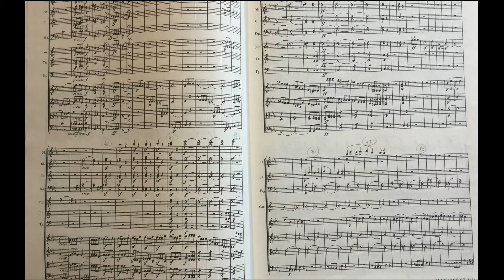extrait de la symphonie 5 de beethoven programmée et jouée par françois sohm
A partir de la partition de Beethoven j’ai enregistré cet extrait de sa 5ème symphonie.